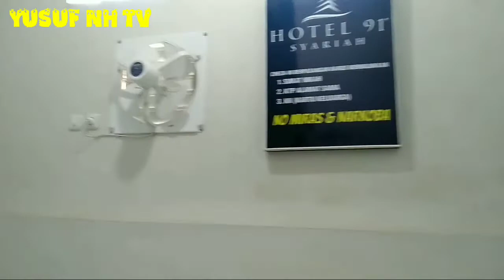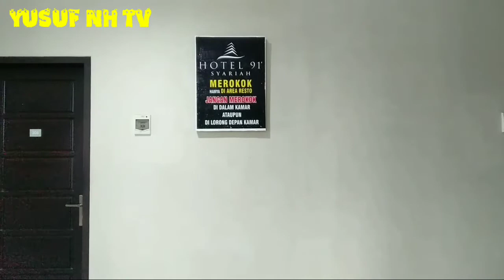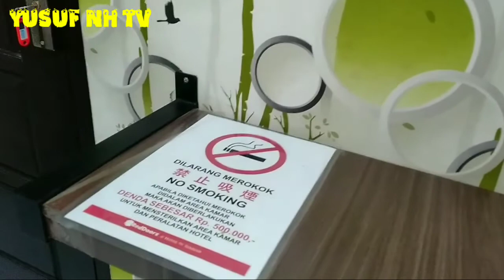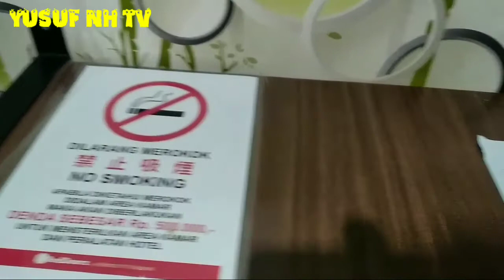Hotel Murah di Jember!!! Tipe Deluxe Cuma Rp. 123.780 ReedDorz Hotel 91 Jember 23/12/20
Assalamualaikum wr.wb.

Video kali ini riview RedDoorz Hotel 91 Jember.

Terimakasih sudah mendukung Chanel ini..😉

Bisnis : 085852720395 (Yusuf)